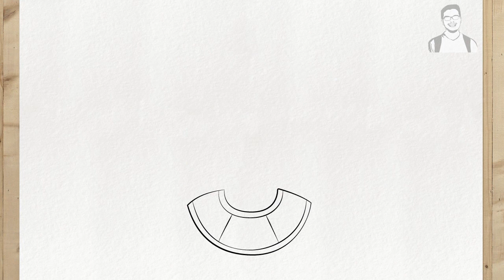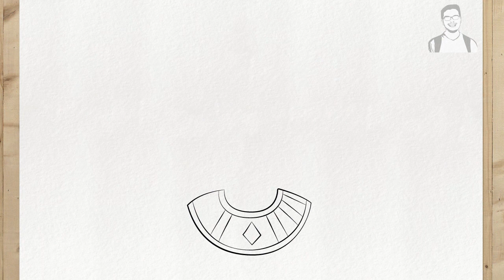Come disegnare BEERUS facile tutorial (Dragon Ball)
In questo video imparerai beerus disegnare i beerus disegno facile.

Disegnare beerus è molto semplice, specialmente quando usi un tutorial passo per passo per principianti come questi.

Quindi, goditi questo tutorial su come disegnare beerus e come disegnare beerus passo dopo passo in modo facile e veloce per i semplice.

Ti insegnerò ancora beerus facile da disegnare, beerus da disegnare.

Quindi goditi questo video su come disegnare beerus passo dopo passo in modo facile.

Primo Disegni